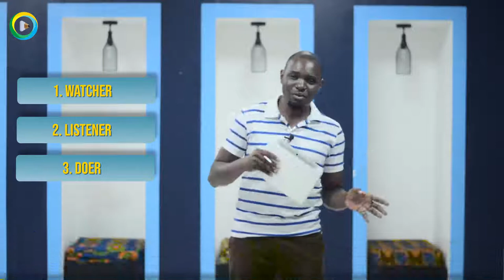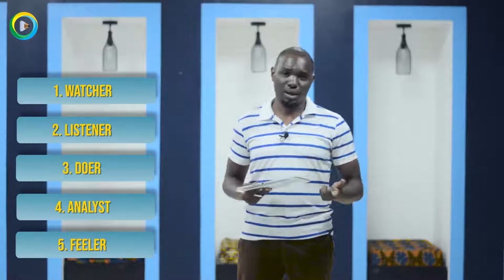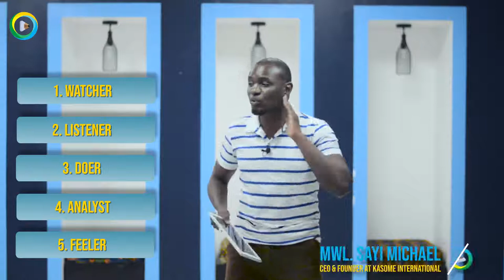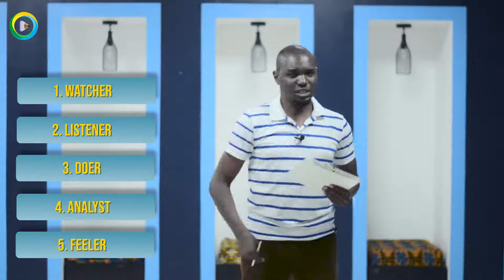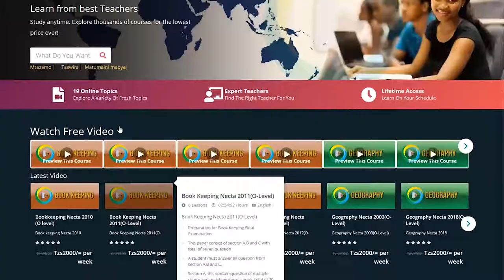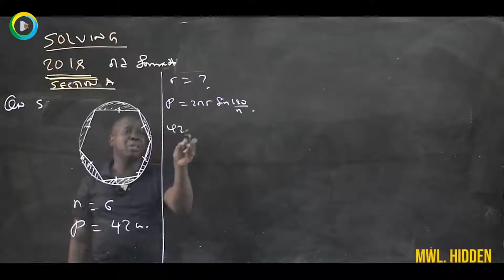Siri ya kufanikiwa kwako kijana I Jitambue I Wewe wa aina gani? I Namna yako ya kujifunza ikoje?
Hatua za kujisajili na kutumia tovuti au huduma yetu yetu
1. Sign up kisha ujaze taharifa zako zote bofya hapa

2.pili usubiri kama dakika tano kisha ukafungue email yako utaona website imekutumia link ambayo iyo link ni muhimu kuibofya ili ku verify account yako.

Ukibofya tu iyo link utaona website imefunguka na tayari utakuwa ndani ya account yako na unaweza kwenda kuchagua video za kuangalia

3. Tatu Endapo ulitoka(log out) na ukataka kurudi kutumia account(kuangalia video) kwenye tovuti bofya Sign in hapa katika link hii

na hapo sasa ndiyo unaweza kuweka email yako kisha na password na kuendelea kutumia.

Tupigie, 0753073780 au 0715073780(whatsapp) tukupe maelezo zaidi, Tafadhali washirikishe wengine kuwasaidia wazazi na watoto wetu,